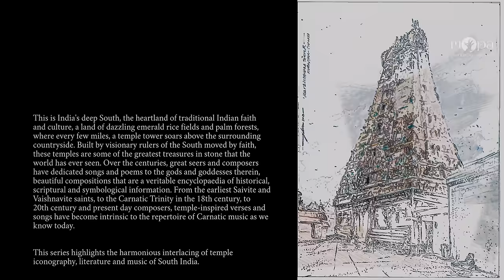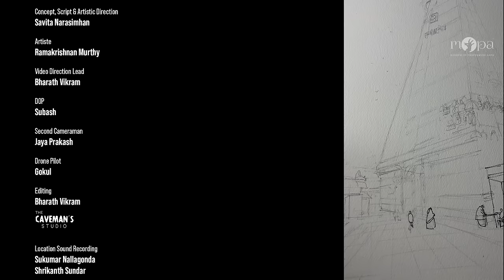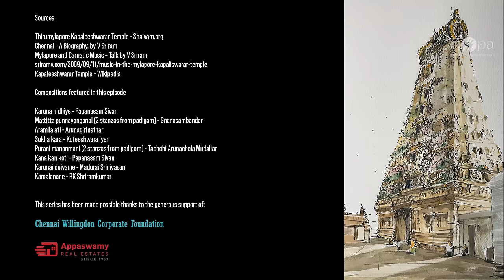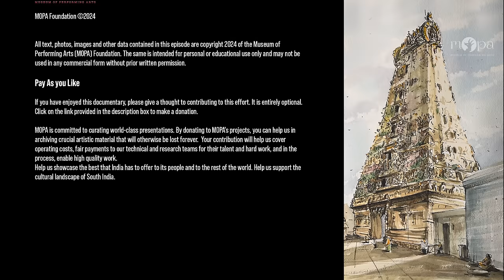Odes to a Temple | Episode 1 | Tirumayilai - Kapalishwara Temple l Ramakrishnan Murthy l MOPA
Do give a thought to supporting such ventures, to cover operational and production costs that bring high-quality work to you.

Odes to a Temple is a docu-series that explores the rich heritage of India's deep South, a land of emerald rice fields and palm forests, dotted every few miles with magnificent temple towers. These temples, crafted by visionary rulers driven by faith, stand as some of the world's most remarkable stone treasures. Throughout history, revered seers and composers have dedicated songs and poems to the deities within, serving as a comprehensive encyclopedia of culture and spirituality. From ancient Saivite and Vaishnavite saints to the Carnatic Trinity of the 18th century, to modern-day composers, temple-inspired music remains central to Carnatic music.

Each episode takes you through a temple, with a selection of songs rendered by ace Carnatic vocalist Ramakrishnan Murthy within the temple premises. The narration traces a Carnatic trail through the temple and highlights the harmonious interlacing of temple iconography, history, literature and music.
We begin with the temples of Chennai, the capital city of Tamil Nadu and heartland of Carnatic music today. Episode 1 features Kapalishwara Temple, situated in Tirumayilai or Mylapore, in the heart of the city.

Songs featured:
1. karuNAnidhiyE tAyE - bowLi - mishra chApu - Papanasam Sivan [01:17]
2. maTTiTTa punnayangAnal - mAyAmALavagowLa - mishra chApu - Gnanasambandar [05:33]
3. aRamilA ati - sAlagabhairavi - chanda tALam - Arunagirinathar [07:32]
4. sukha kara - dhAtuvardhini - Adi - Koteeshwara Iyer [10:04]
5. pUraNi manOnmaNi (viruttam)  - rAgamAlikA - Tachchi Arunachala Mudaliar [12:40]
6. kANa kaN kOTi - kAmbhOji - Adi - Papanasam Sivan [14:44]
7. karuNai deivamE - sindhubhairavi - Adi - Madurai Srinivasan [19:12]
8. kamalAnanE - dEsh - Adi - RK Shriramkumar [22:07]